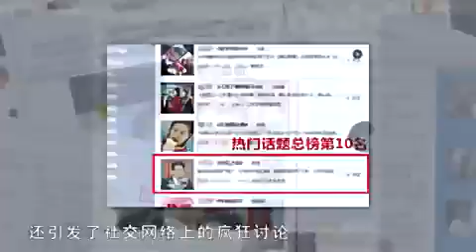[CUT] 160909 十三亿分贝 WangQing